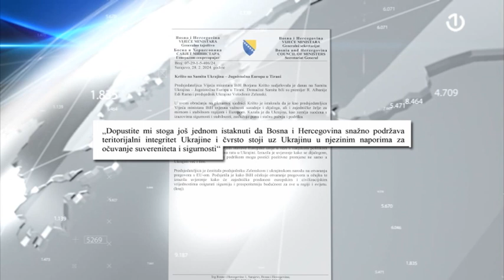U Tirani samit Ukrajina – Jugoistočna Evropa